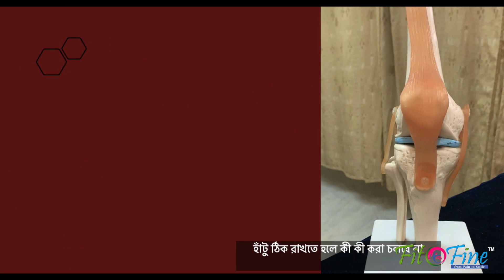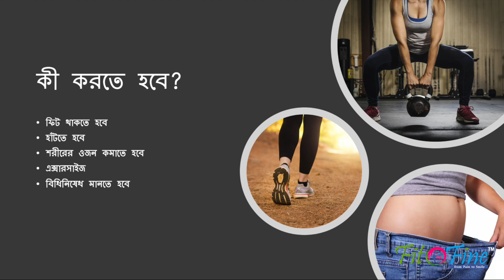Knee Health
keep your knee safe with doing these exercises.know how you can safe your knee from damage. These exercises can be done in home. If you have pain on your knee better consult your Physiotherapist for exercise prescription.

Prof. Satyen Bhattacharyya
MPT, COMT, CMT, CDNP, DOMTP (Pursuing)
Associate Professor : Burdwan Institute of Medical and Life Sciences
Chief Physiotherapist: Fit O Fine Physiotherapy Solutions
 Ex-Physiotherapist : Sports Authority of India, Bardhaman
•McKenzie Level A,B,C & D (Mckenzie Institute, New Zealand)
•Certified Dry Needling Practitioner (Dry Needling Institute, South Africa).
•NDT Short Course (Neuro-Development Treatment Association, USA)
•Certified Mannual Therapist (Maitland Concept)
•Certificate in Orthopaedic Manual Therapy (Mulligan Concept)
•Diploma in Osteopathic Manipulative Theory and Practice (Pursuing)